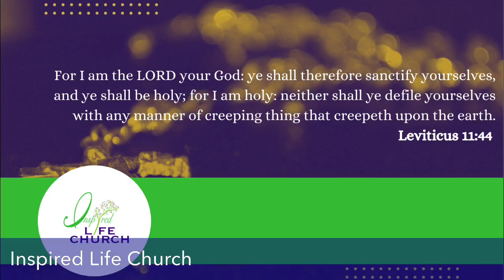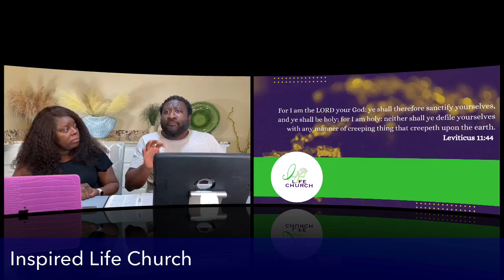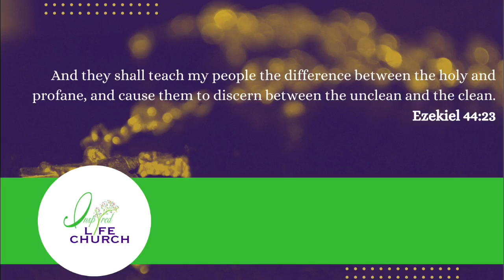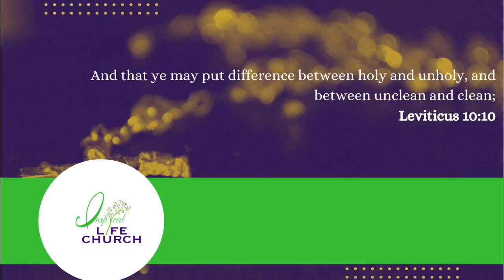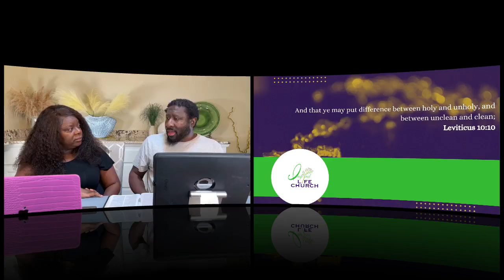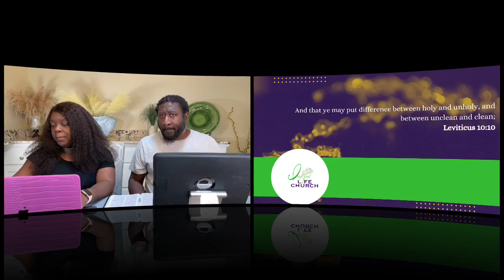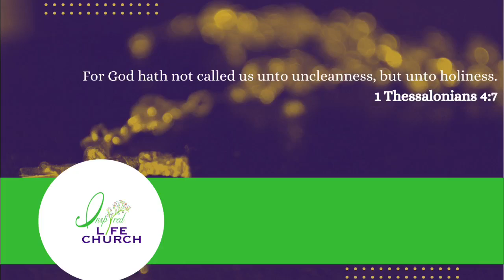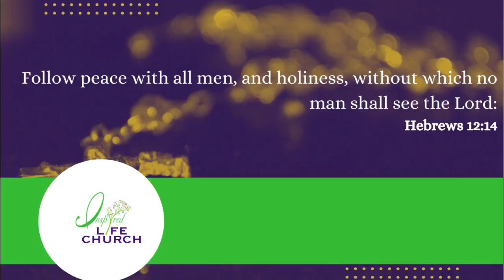What It Means to Be Holy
Join in this week's discussion as we talk about the true meaning of Holiness.